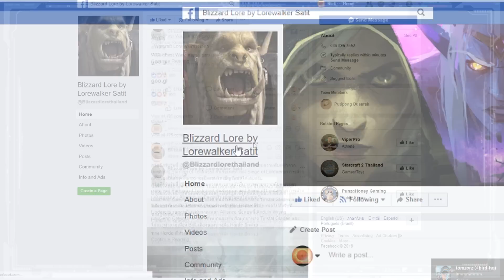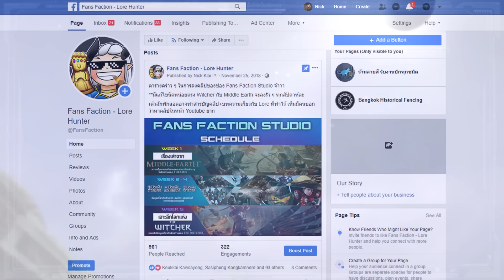เปิดแฟ้มตัวละคร : Kil'jaeden เพื่อนรักหักเหลี่ยมโหด | World of Warcraft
หลังจากที่เราได้ไปพบกับประวัติความเป็นมาของ Sargeras  และ Archimonde the Defiler  ในวันนี้เราก็จะมาปิดท้ายเรื่องราวของ Burning Legion กับ Kil'jaeden  The Deceiver

บรรยายไทยโดย แอดนิค NikoLord
ตัดต่อเป็นครั้งคราว&ให้กำลังใจ แอดปูเปรี้ยว
Credits

All Warcraft Visual and audio Content are published with permission under Blizzard User Agreement and Video Policy

Production Musics by Blizzard. Published with permission under Video Policy